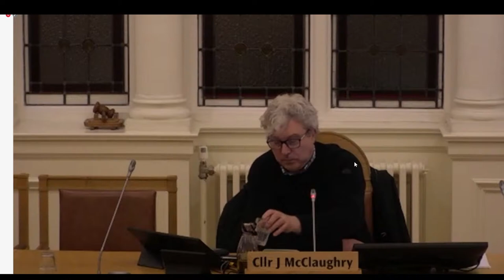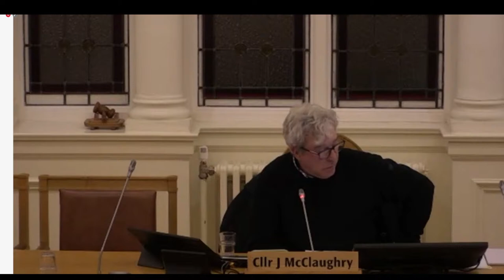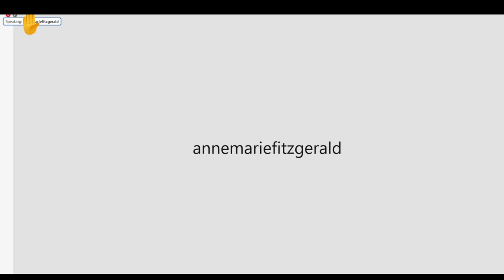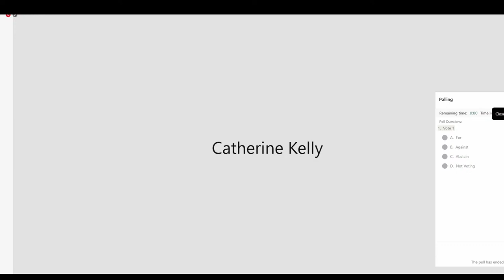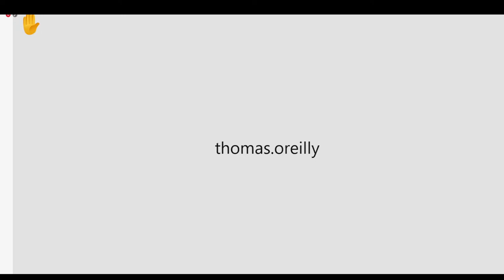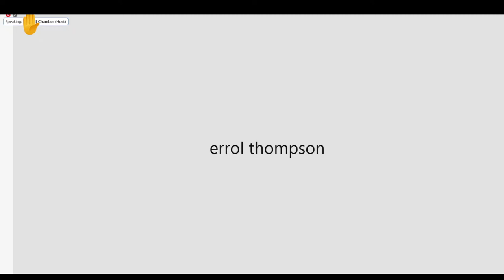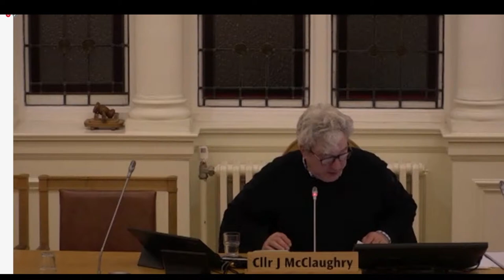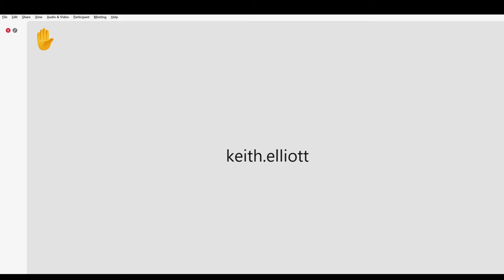Environmental Services (7th December 2022)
Fermanagh and Omagh District Council Environmental Services meeting  (7th December 2022)